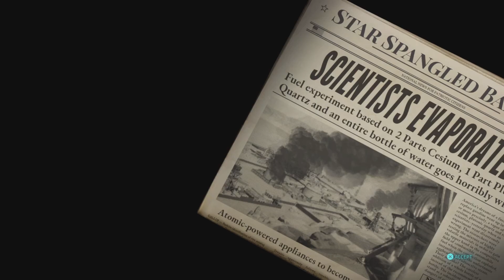Destroy All Humans! Part 9